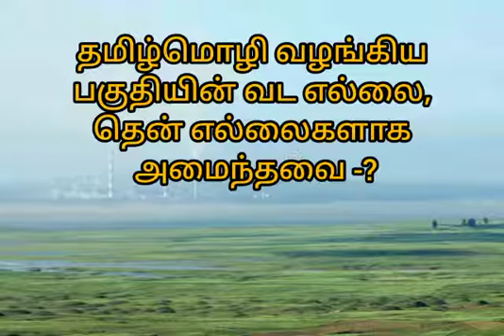TNPSC /VAO தமிழ் வினா விடைகள்